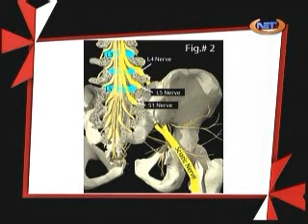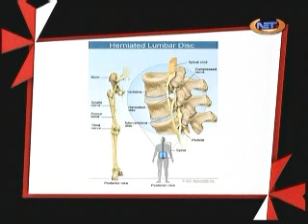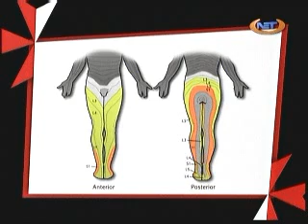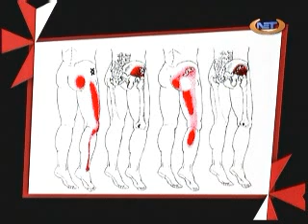Sciatica - 2.5.12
Dr Andrew talks about scaitica, what it is, how to prevent it and how to manage it.